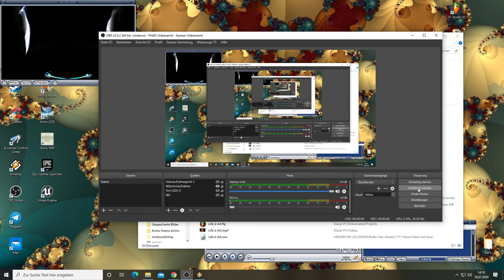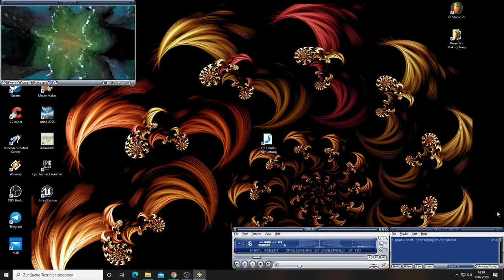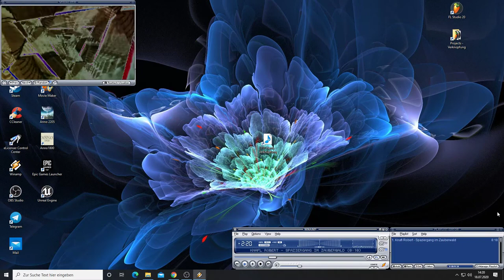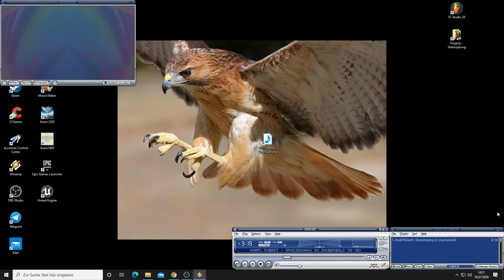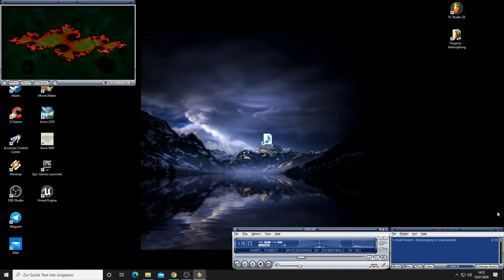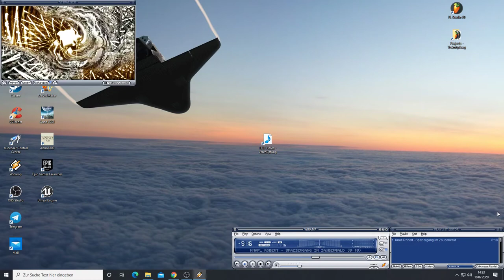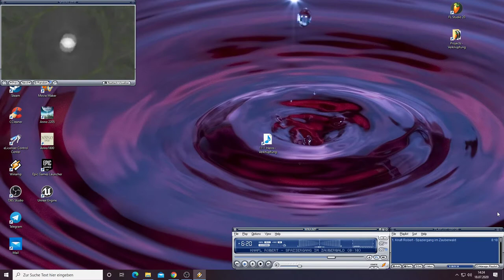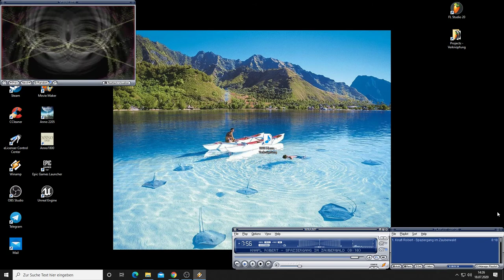Spaziergang im Zauberwald